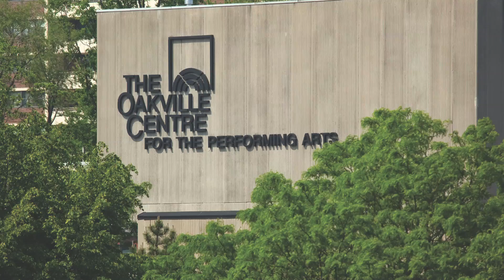Rain Condos, Oakville Ontario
Rain Condos in Oakville by Empire Communities, a new and refreshing concept in condominium living.
Rain Condominiums incorporates exceptional design and top of the line amenities, offering you all you need to live a luxurious lifestyle.

Rain offers many amenities such as a large swimming pool, saunas, a gym and a communal roof top terrace with BBQ. Each unit is equipped with a private terrace giving you a backyard feel while enjoying condo style living. It is also pet friendly and features a Pet Spa.

Rain is located walking distance from Lake Ontario, shopping in Kerr Village and the Oakville GO Station.